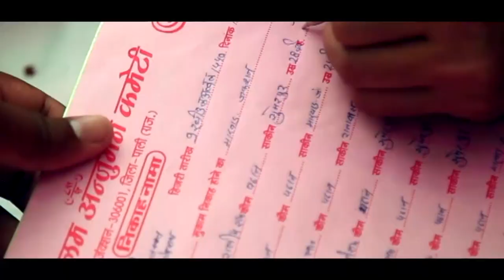Full royal family marriage highlight video Marwar Junction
Royal family full highlight video 4 marriage this excited video